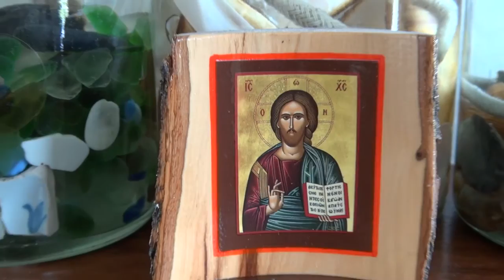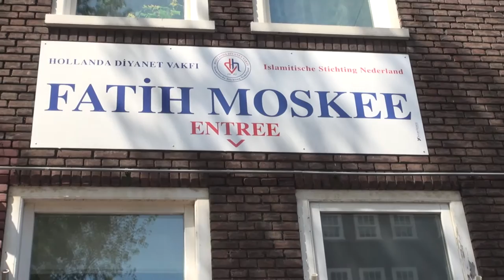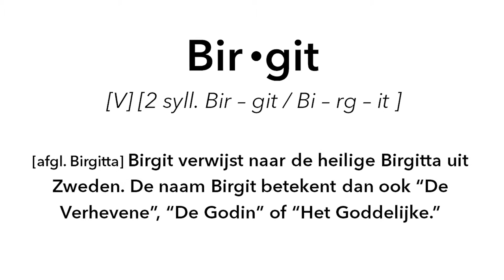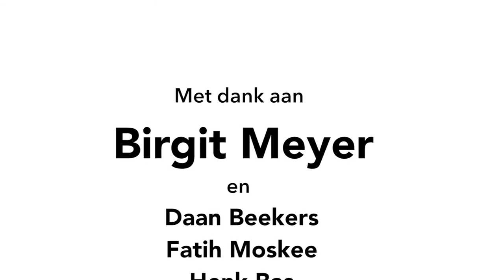Birgit Meyer, laureaat Prijs Akademiehoogleraren 2015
Videoportret van prof. dr. Birgit Meyer. Gemaakt door studenten van de masteropleiding Journalistiek en Media, UvA.

Prof. dr. Birgit Meyer (55) is hoogleraar religiewetenschap aan de Universiteit Utrecht. Ze bestudeert de rol van godsdienst vanuit een sociaal-cultureel, mondiaal en materieel perspectief. Kenmerkend voor haar invalshoek is het combineren van religiewetenschappelijke en cultureel-antropologische benaderingen.